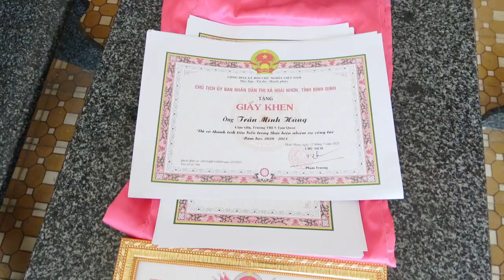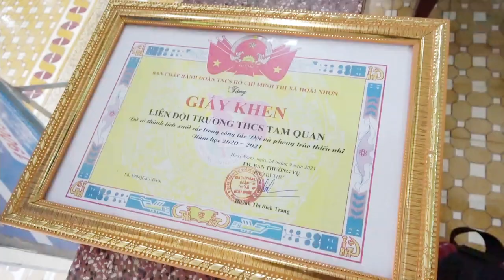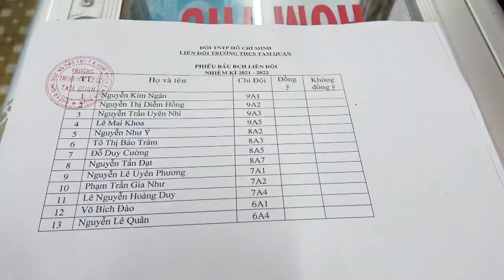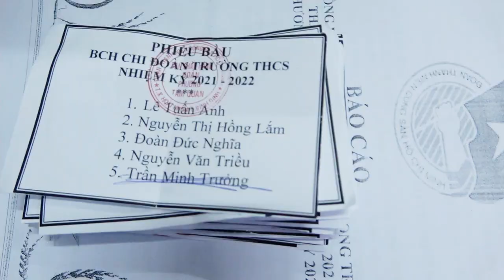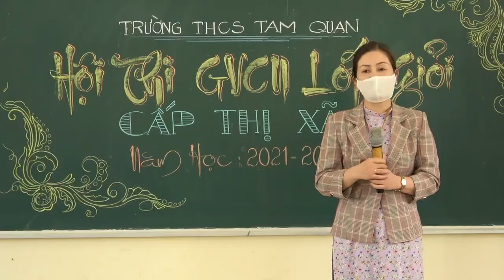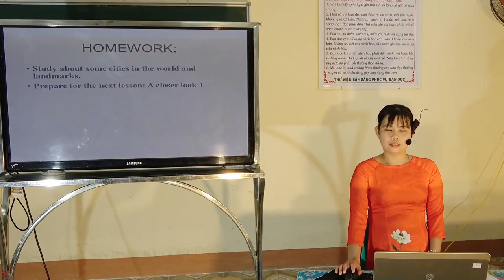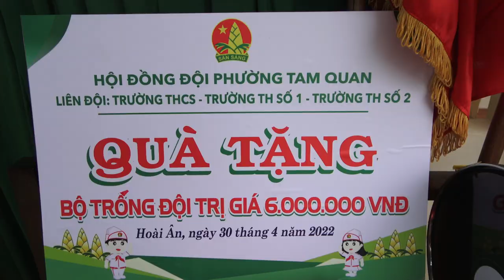16 SỰ KIỆN TRONG NĂM HỌC 2021-2022